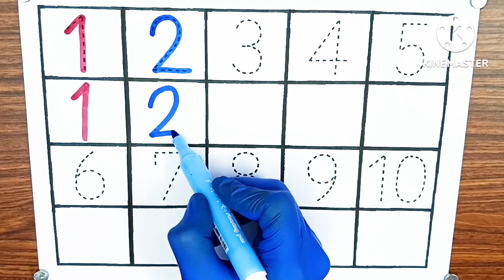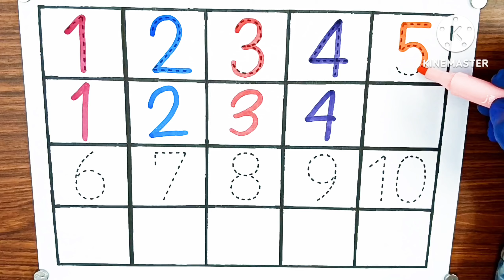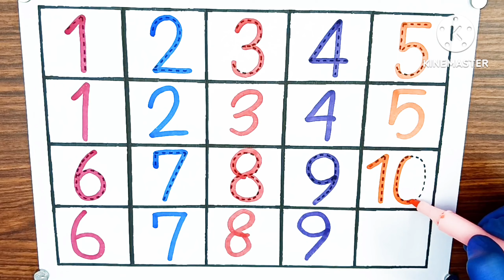One two three | 1 to 100 counting | ABC, ABCD | 123, 123 Numbers | learn to count | alphabet a to z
안녕하세요. ^^